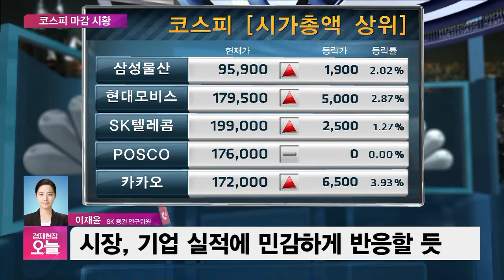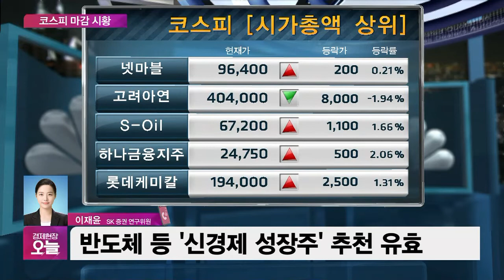[마감시황] 외국인, 31일만에 3900억원 순매수…코스피 1900선 탈환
■ 경제현장 오늘 '마감시황' - 전화연결 : SK증권 이재윤 연구위원

코스피가 한 달여 만에 1900선을 탈환했습니다. 마감시황 알아봅니다.

현재 코스피는 1914.47로 전일대비 3.09% 상승했고, 코스닥은 634.76으로 전일대비 1.82% 상승했습니다. 오늘 코스피 내에서 투자자별 수급은 현재 시각 기준으로 외국인이 3900억 원가량 매수, 기관은 2200억 원가량 매수했습니다.